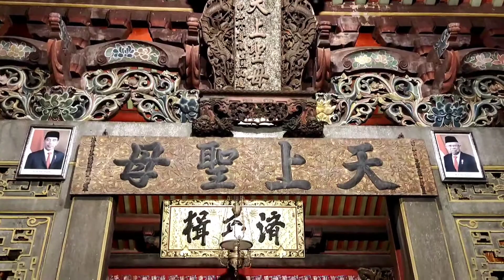MERIAHNYA IMLEK 2022 DI KLENTENG TJOE AN KIONG LASEM || BARONGSAI || LEONG || TAMBUR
Menyambut malam pergantian tahun baru China (Imlek ) 2573 di klenteng Cu An Kiong Desa Soditan Lasem, Senin (31/1/2022) malam, barongsai dan Leang leong beraksi. Warga sekitar dan umat Konghucu pun melihat atraksi yang sudah lama tak dilihat karena pandemi Covid-19.

Ada tiga barongsai dan satu Leang Leong yang tampil mulai pukul 21.15 WIB. Selama pertunjukkan terlihat sejumlah orang memberikan angpau (amplop berwarna merah yang berisi uang- red) kepada tiga barongsai dan Leang leong.

traksi barongsai merupakan tradisi leluhur dari Tionghoa. Sebagai bentuk kegembiraan dan memeriahkan malam pergantian tahun China.